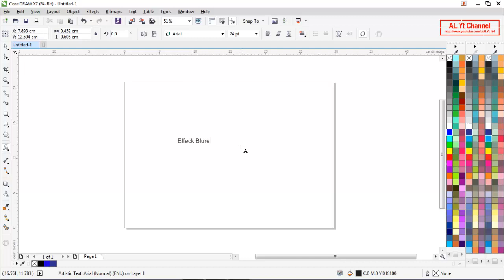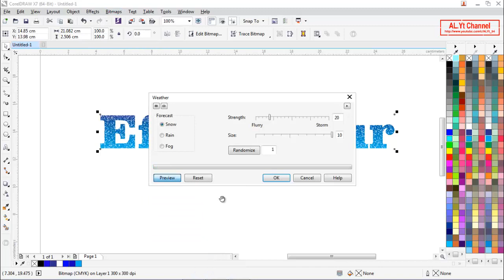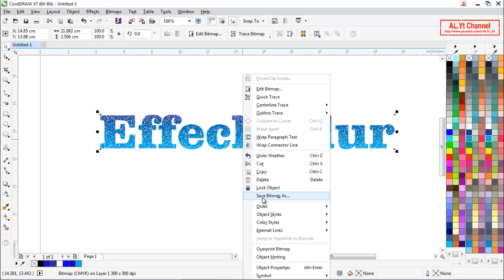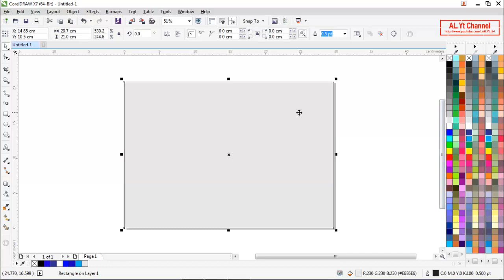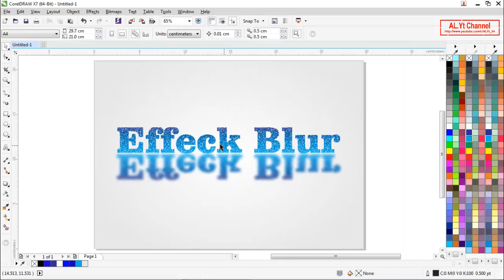Effeck Blur CorelDRAW X7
Hai teman-teman..
Tutorial Kali ini Saya Menyuguhkan Bagaimana Membuat Desaint Effeck Blur Dengan CorelDRAW X7.

Santai..
Nikamati Suguhan Tutorial Saya Kali Ini...
Semoga Bermanfaat..
Jika Anda Senang Silahkan...